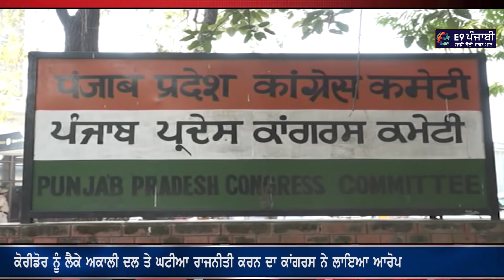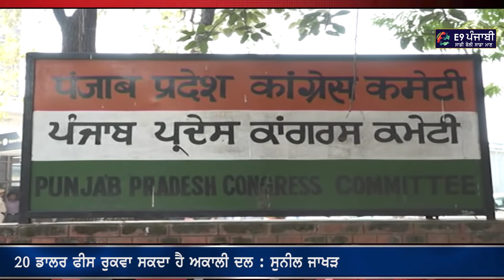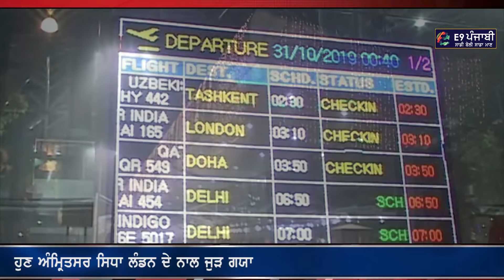Punjabi News 30 October 2019 || E9 Punjab News || Today Punjab News I Navjot Sidhu I Imran Khan